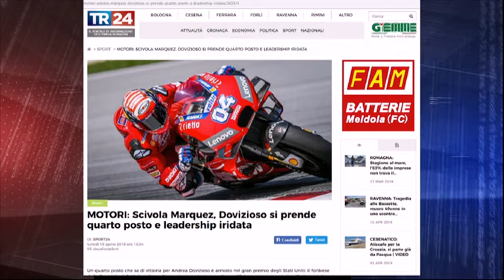Tg Sport del 15/04/19